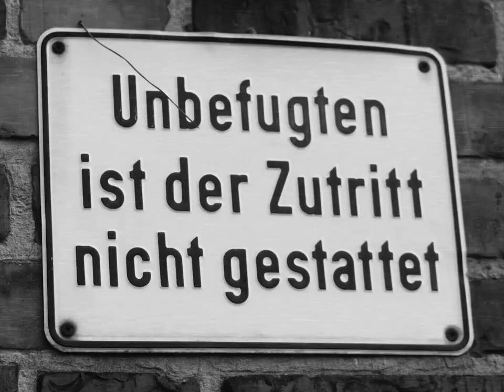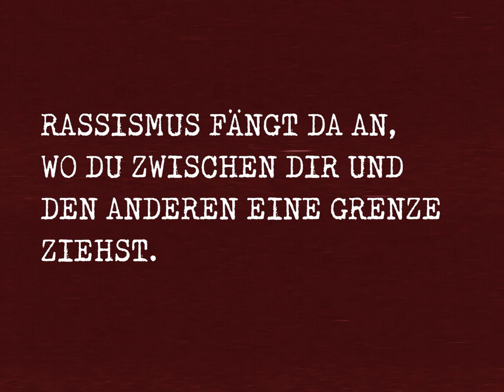Black Square - Risikogruppe: PoC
"Risikogruppe: PoC" ist die dritte Single-Auskopplung unseres Albums "Blumen am Abgrund" welches am 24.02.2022 via Plastic Bomb & Keep It A Secret Records veröffentlicht wird.

Wir bleiben der Sache treu und spenden auch weiterhin alle Einnahmen, die wir auf Bandcamp generieren, an antifaschistische Gruppen um Antirepressions-, Vernetzungs- und Öffentlichkeitsarbeit zu unterstützen. Up the Punx!